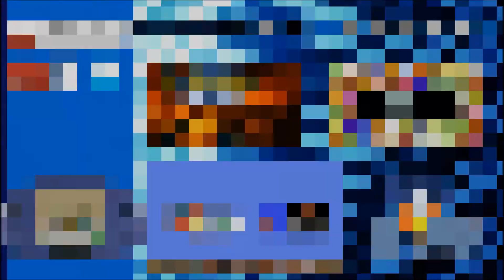Super Mario Advance [Extra 4] - Yoshi Egg Challenge W4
Super Mario Advance: Super Mario Bros. 2 Playthrough.

Extra 4: Yoshi Egg Challenge World 4.